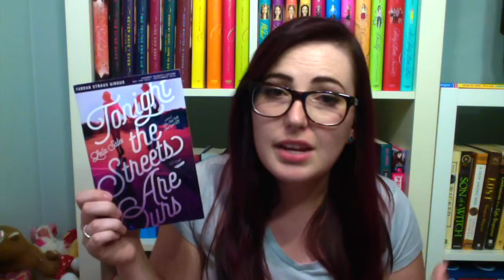Book Review | Magonia WITH SPOILERS! by Maria Dahvana Headley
Spoilers, Sweetie.

I Have Internet!